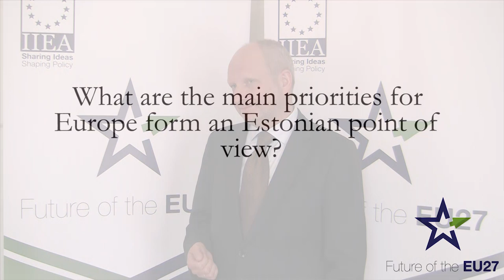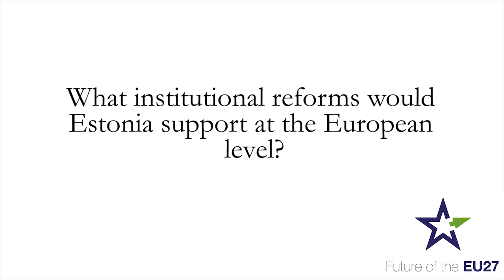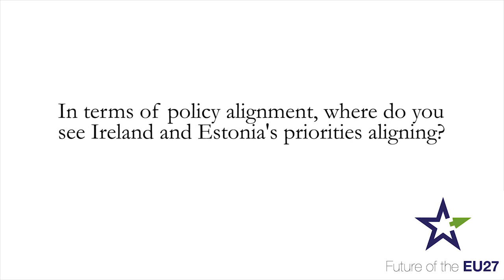Matti Maasikas, Deputy Minister for EU Affairs of Estonia – Estonia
Matti Maasikas has been Deputy Minister for EU Affairs of Estonia since 2016. Within this role he serves as head of Estonia’s inter-ministerial Brexit Task Force. He was also the main coordinator of the recent Estonian Presidency of the Council of the EU, and most recently served as Estonia’s Permanent Representative to the EU between 2011 and 2016.